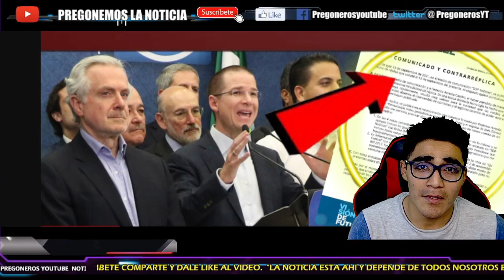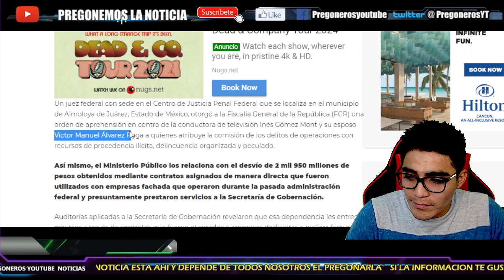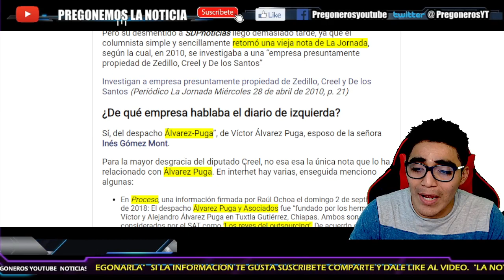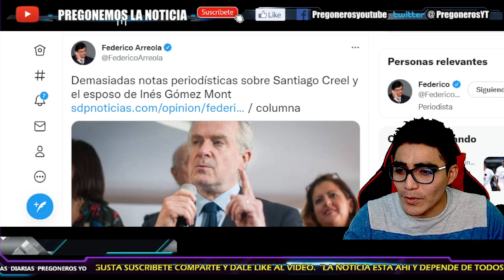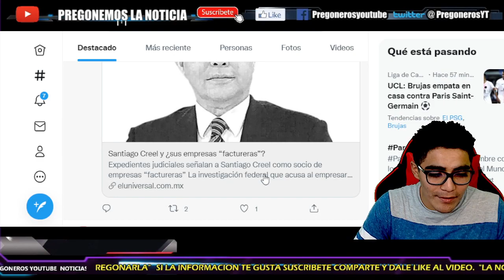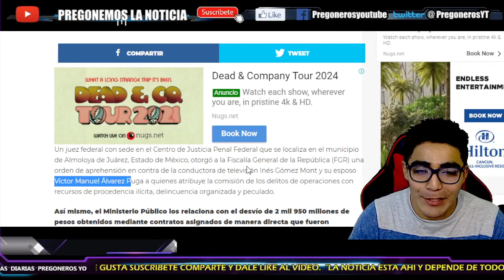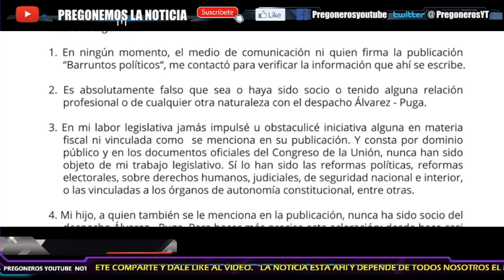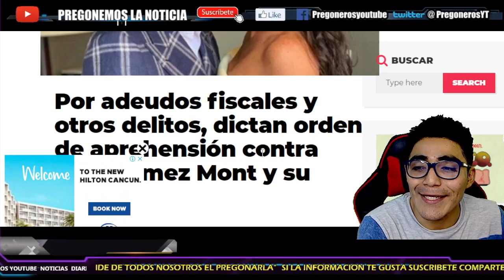¡ POR ESTO ENTRO COMO DIPUTADO ! ¡ SOLO BUSCO EL FUERO ! ¡ NUEVO PERSEGUIDO POLITICO PANISTA !